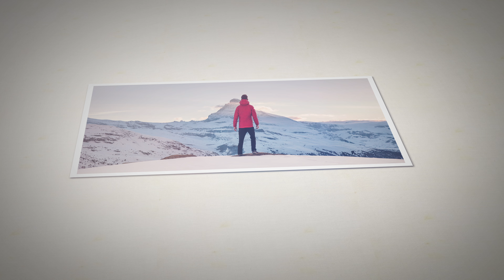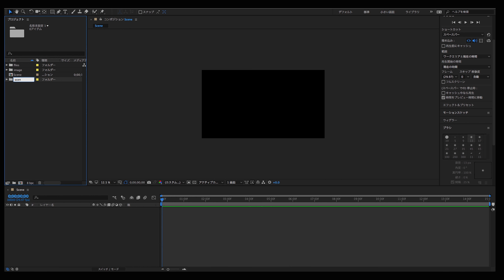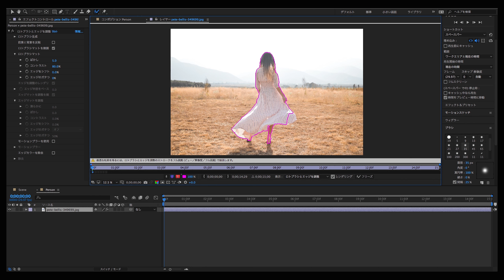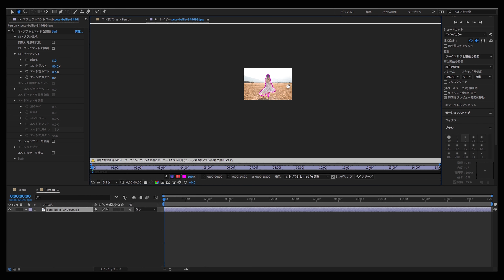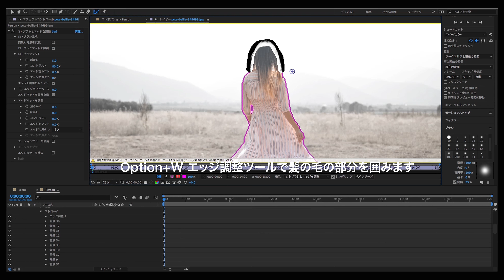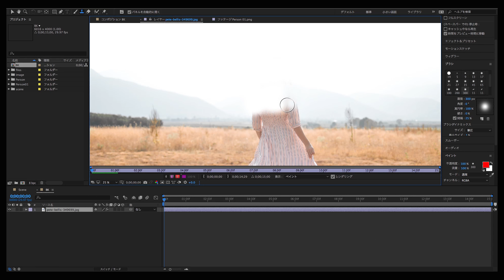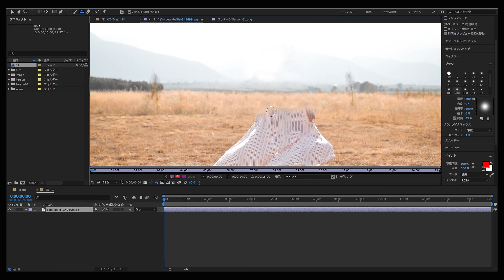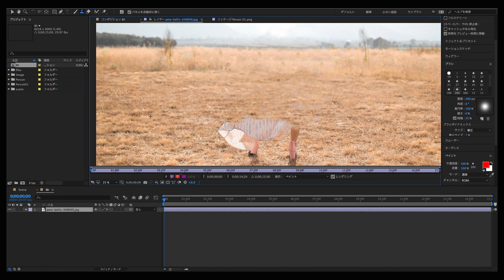AE「アフターエフェクト」チュートリアル8 | 4K 3D Pop Out Photo Effect | ロットブラシ/コピースタンプ|フォトスライドショー